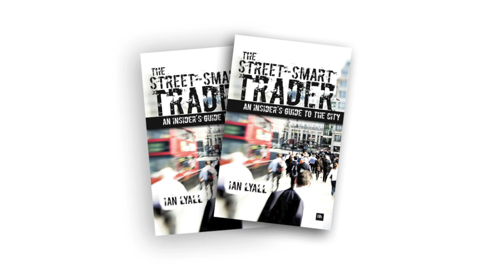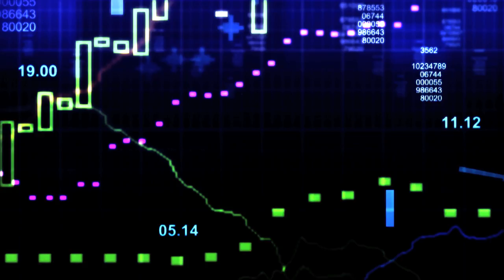Insider's guide to the City of London - book trailer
To the outsider the City is still something of a mystery. Independent traders and investors may study the financial pages and log on to websites to read about the markets, yet what they find there will generally give them little concept of the realities of City business. The hard truth is that independent traders are up against dealers with more information, professional investors with greater financial clout, and investment banks and hedge funds with more powerful systems, all of which can leave the odds stacked against them and puts them a few crucial steps behind in their trades.

The Street-Smart Trader will help level the playing field. Ian Lyall - an experienced financial journalist - provides an insider's view on the big issues, garnered from candid interviews with experienced City figures. He delves into key areas, including: press coverage of the markets, the reports of financial analysts, and the activities of hedge funds. He encourages readers to question what they think they know and shows how the insights he provides can be used to help traders make more successful, profitable trades in the future.